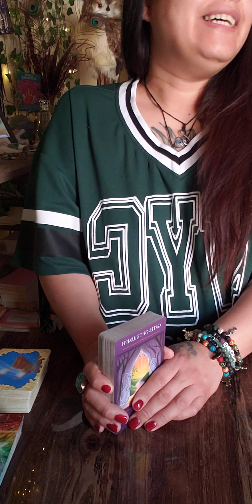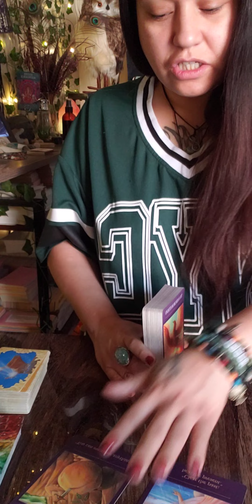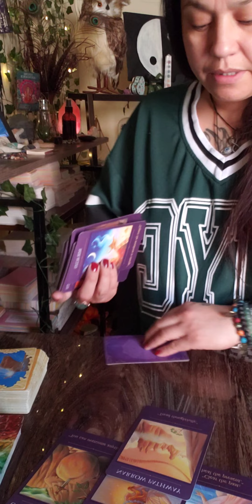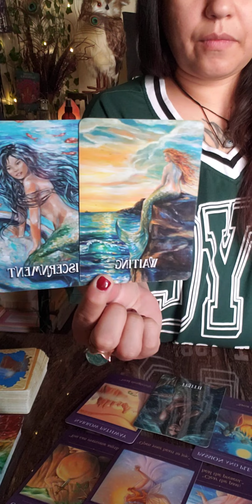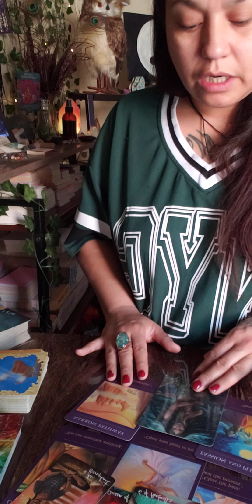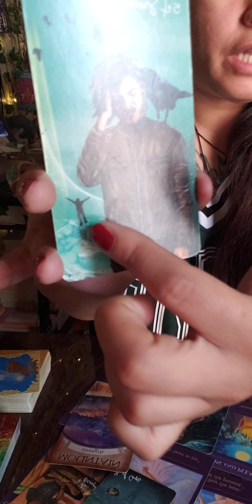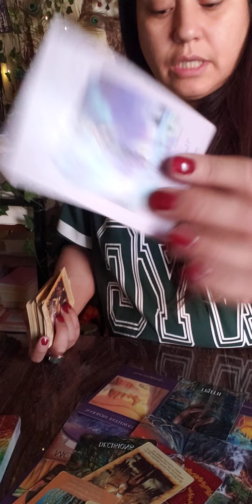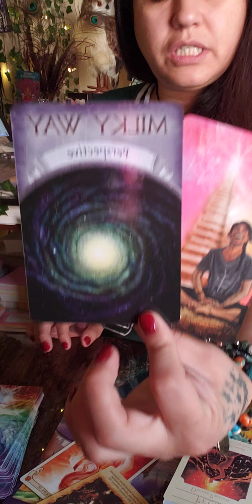You did it #10 completion. Your ancestors are proud of you. You freed urself!